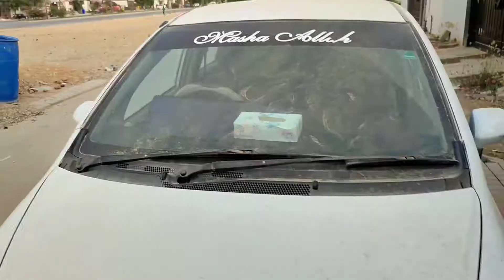Barish ki Rhim Jhim vlog 5